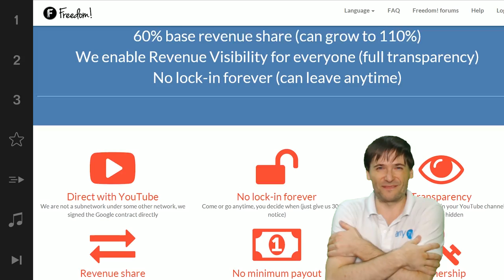New George Show with Xenia!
Do you like the new George Show with Xenia? Tell us!

XSplit

Music

Discover any.TV!